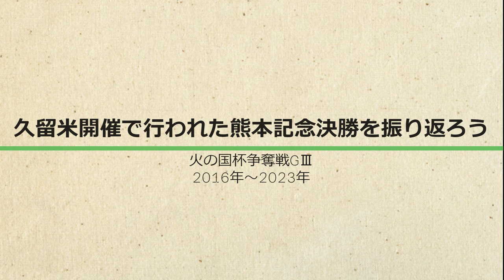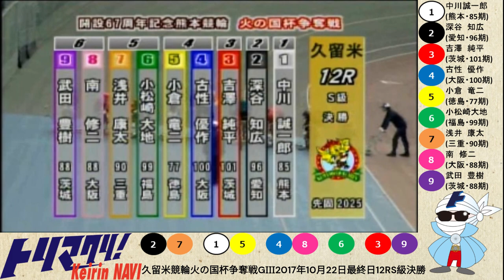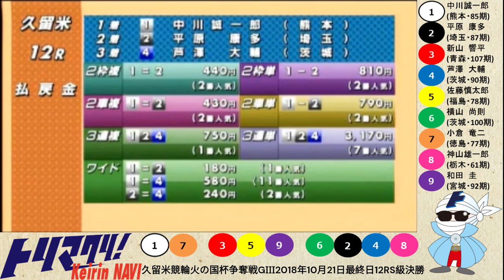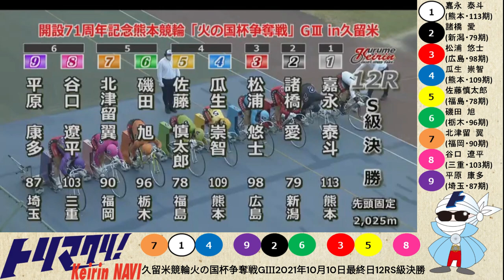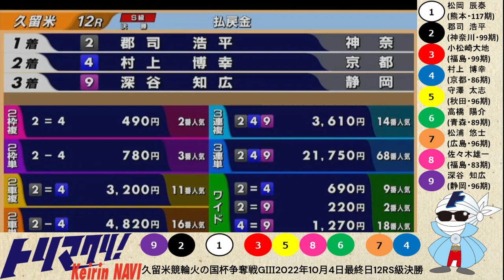グレードレースPLAYBACK【熊本代替久留米競輪 2016～2023年】決勝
00:00　オープニング+2016年最終日12RS級決勝
01:58　2017年最終日12RS級決勝
03:42　2018年最終日12RS級決勝
05:28　2019年最終日12RS級決勝
07:09　2020年最終日12RS級決勝
08:58　2021年最終日12RS級決勝
10:51　2022年最終日12RS級決勝
12:33　2023年最終日12RS級決勝+エンディング

トリマクリでは熊本競輪 火の国杯争奪戦GⅢのMINI SPECIALCONTENTSを開設中！